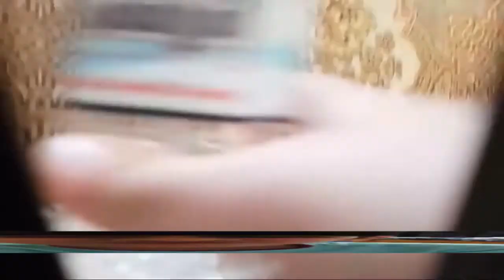The Yac Redux Show (Trailer 3/Former Channel Trailer)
title before 18 Dec 2023: The Yac Show Redux (Trailer 3/Channel Trailer)

Official Yacine Redux Redux channel trailer

Song: Otis McDonald - SWISH